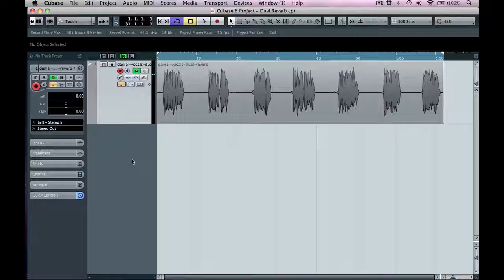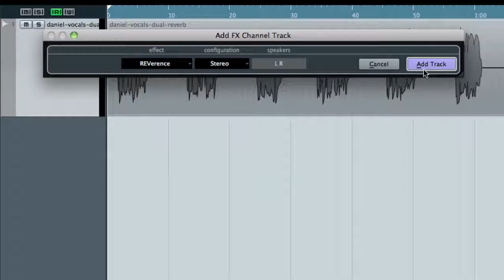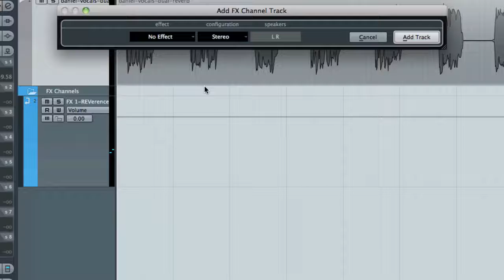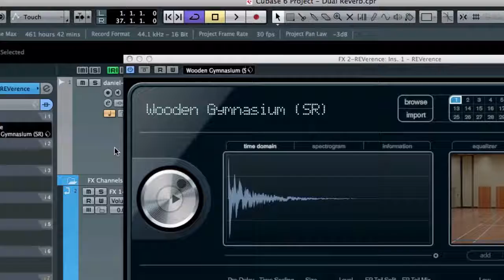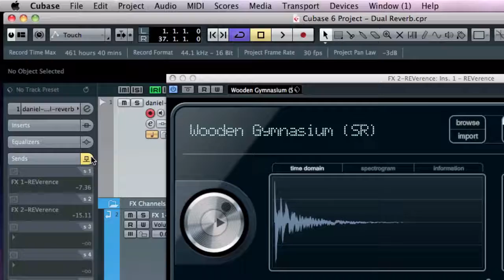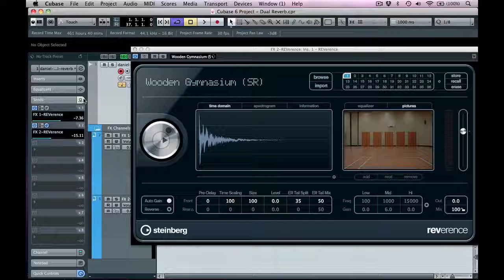Cubase-tips: Dubbla reverb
Markus "Majken" Höglund visar dubbla reverb.